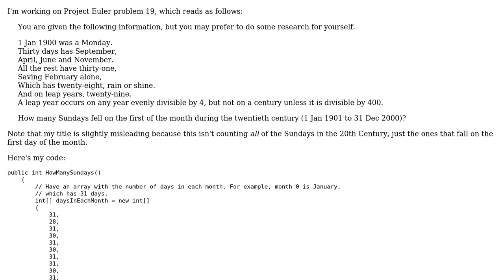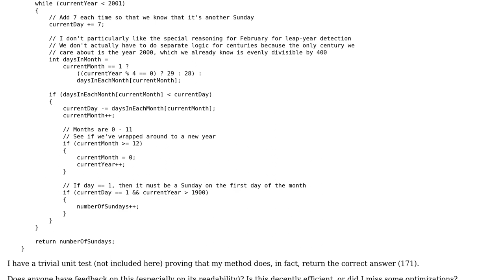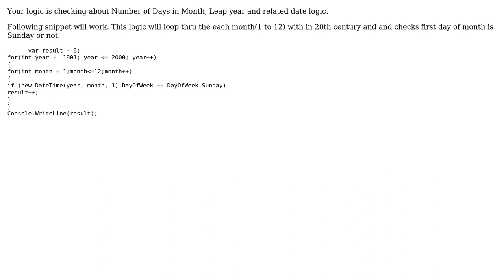Code Review: Project Euler 19 (count Sundays in the 20th Century) with a while loop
With thanks & praise to God, and with thanks to the many people who have made this project possible! | Content (except music & images) licensed under CC BY-SA | Music | Images & others | With thanks to user Phrancis user Narendra Bhogavalli user EJoshuaS - Reinstate Monica and the Stack Exchange Network Trademarks are property of their respective owners. You are responsible for your own actions.